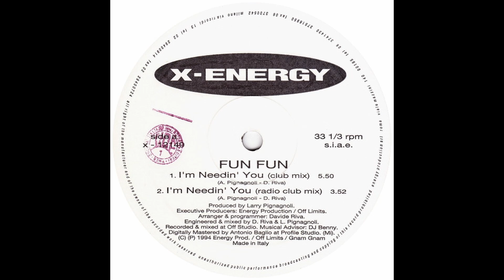Fun Fun - I'm Needin' You (Club Mix)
X-Energy Records – X - 12149

Advisor [Musical Advisor] – DJ Benny
Arranged By, Programmed By – Davide Riva
Composed By, Engineer, Mixed By – D. Riva
Composed By, Lyrics By – A. Pignagnoli
Engineer, Mixed By – L. Pignagnoli
Executive-Producer – Energy Production (2), Off Limits Management
Mastered By [Digitally] – Antonio Baglio
Producer – Larry Pignagnoli